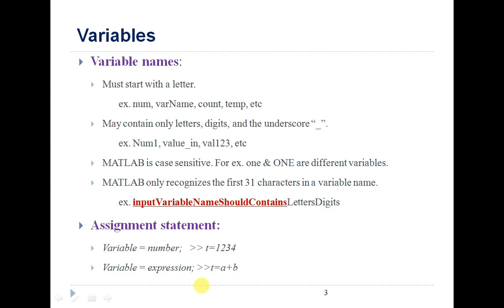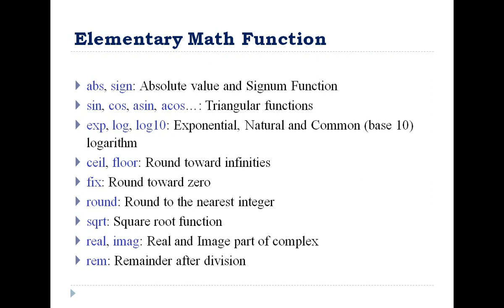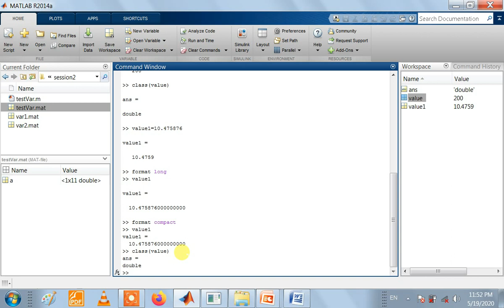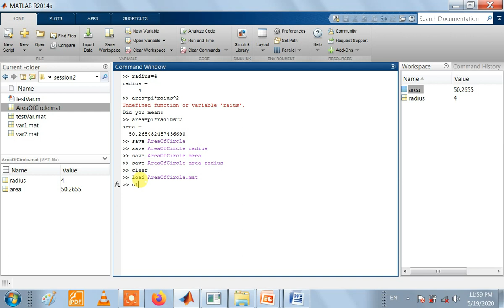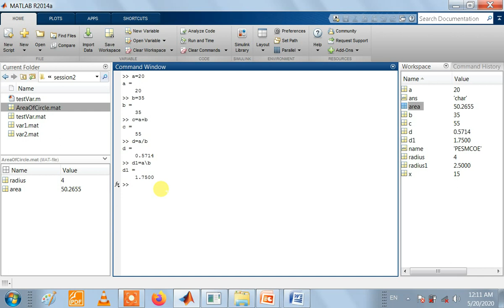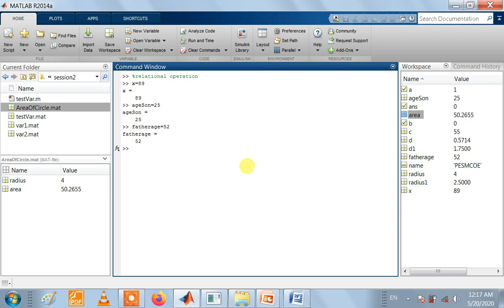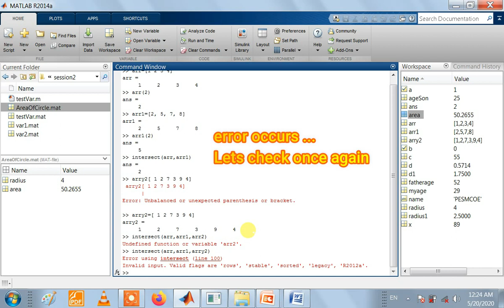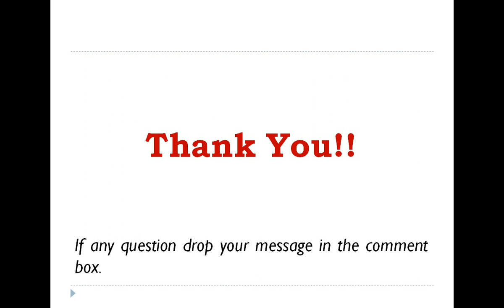SESSION II - VARIABLES, OPERATORS AND COMMANDS IN MATLAB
Progressive Education Society’s
Modern College of Engineering Pune

Two Days Online Workshop on
Basics of MATLAB and Its Engineering Applications
21st & 22nd  May 2020